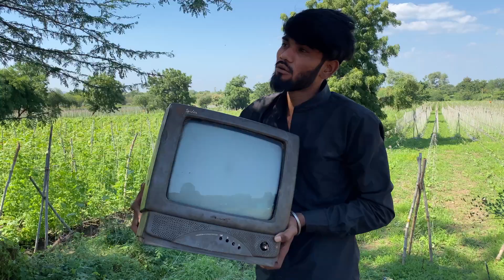( TV ko 100 Feet ) upar se giraya 😳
channel (chilgoJo)
               kese ho my (My friend)
                               (jAy nigAm vlog)धन्यवाद?🙏
Jay vlog nigam vlogs

criticisms, comment, news reporting, teaching, scholarship,